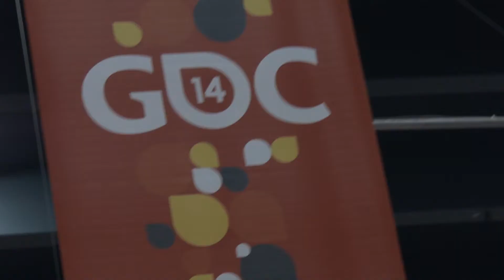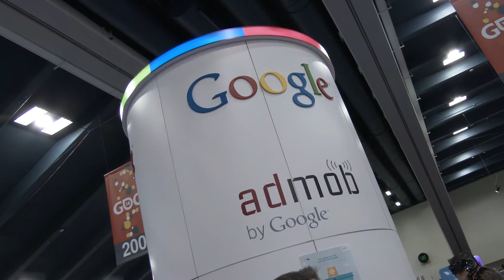Another Visitor at Game Developers Conference 2014 I Scottish Development International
Another Visitor is an online entertainment company led by one of the most experienced management teams in the interactive industry.

The team at Another Visitor have produced hundreds of titles and have titles in development for all major modern platforms.